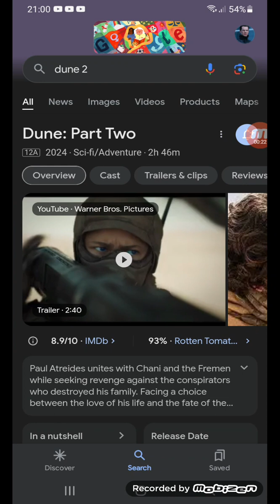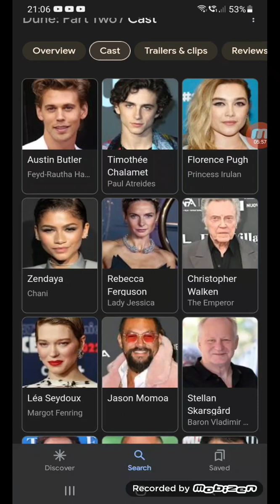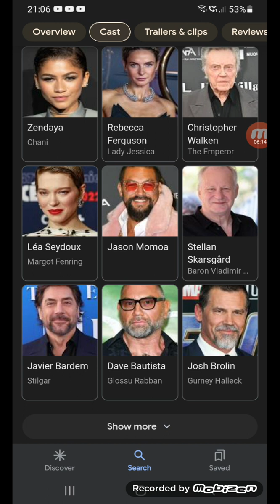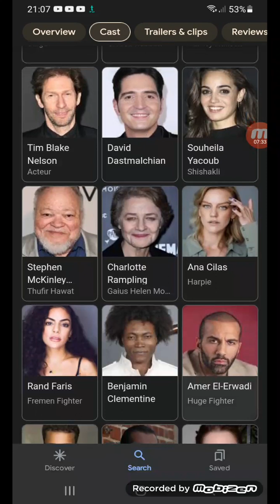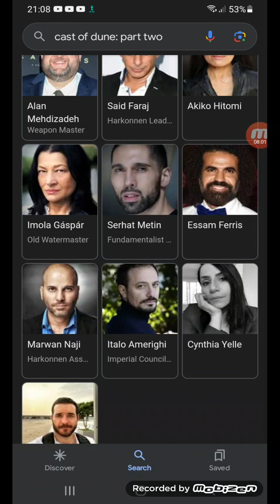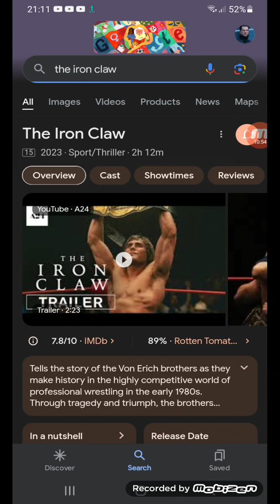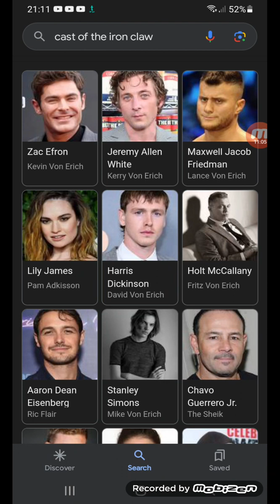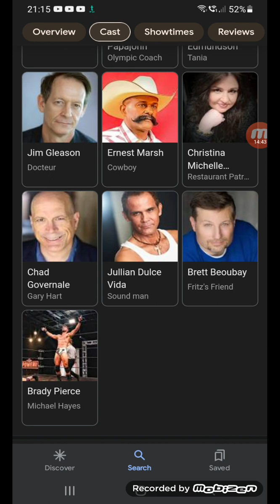(SPOILERS) dune 2/iron claw reviews